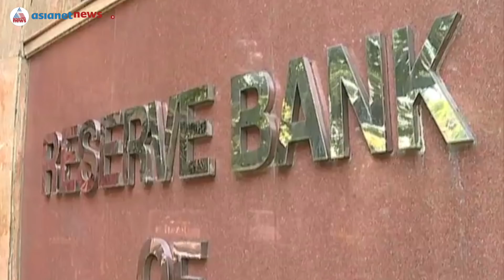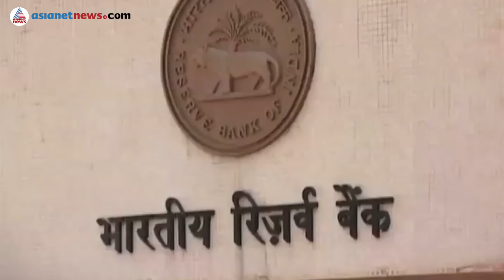ആര്‍ബിഐയിലെ കേന്ദ്ര ഇടപെടല്‍ ഇന്ത്യന്‍ സമ്പദ്ഘടനയെ എങ്ങനെ ബാധിക്കും?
ഇന്ത്യയുടെ കേന്ദ്ര ബാങ്കായ റിസർവ് ബാങ്കും കേന്ദ്ര സർക്കാരും തമ്മിലുളള അധികാര തർക്കം രാജ്യത്ത് ഇപ്പോൾ രൂക്ഷമായിരിക്കൊണ്ടിരിക്കുകയാണ്. ഓഹരി വിപണിയും, നിക്ഷേപകരും, ബാങ്കുകളും ഇപ്പോൾ ആശങ്കയിലാണ്. ആഗോള പ്രതിസന്ധികൾ മൂലം ഇന്ത്യൻ നാണയം തകർച്ച നേരിടുകയും കിട്ടാക്കടം രാജ്യത്തെ ബാങ്കുകളെ ശ്വാസം മുട്ടിക്കുകയും ചെയ്യുന്ന ഈ ഘട്ടത്തില്‍ തര്‍ക്കം രൂക്ഷമാകുന്നത് വളര്‍ന്നുകൊണ്ടിരിക്കുന്ന ഇന്ത്യൻ സമ്പദ്ഘടനയ്ക്ക് അപകടകരമാണ്.